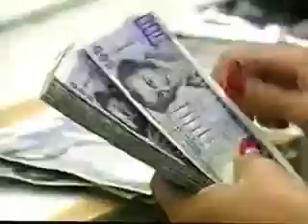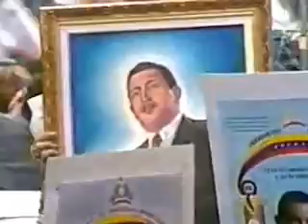Hugo Chávez camina desde Congreso a Miraflores 02-Feb-1999:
COMPLETO - DESPEDIDA DE CHÁVEZ DEL HEMICICLO DEL CONGRESO DE LA REPÚBLICA EL 02-02-99 Y PRIMERA CAMINATA HACIA EL PALACIO DE MIRAFLORES. . EN ESTE VIDEO SE PUEDE OBSERVAR EL MOMENTO CUANDO CALDERA HACE ENTRADA A SU RESIDENCIA TINAJERO, YA COMO SENADOR VITALICIO.

Material audiovisual cortesía del canal de youtube: